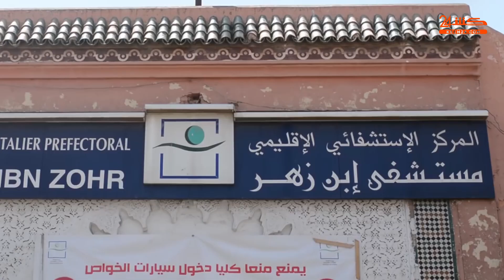رمضان 2023.. "دويرة فحومة" والحلقة -6- فحي "سيدي ميمون" بمراكش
وأنت تتجول في أحياء مدينة مراكش العتيقة، فإنك في جولة في الامكنة والازمنة، وفي التاريخ الكبير والقديم لبعض الحومات، والحديث لبعض الاحياء، وما بين حي وآخر، أحداث ومميزات، تجعل لكل واحد طابعا خاص به وميزة نكتشفها من خلال جولاتنا في برنامج "دويرة فحومة" الذي يرافق زوار "كشـ24" طيلة ايام رمضان يوميا قبيل أذان المغرب ، والحلقة 6 من البرنامج تأخذنا جميعا في جولة في حي "سيدي ميمون" بالمدينة العتيقة لمراكش.